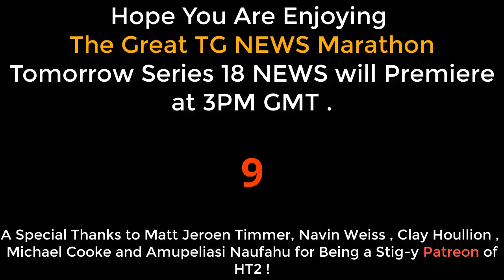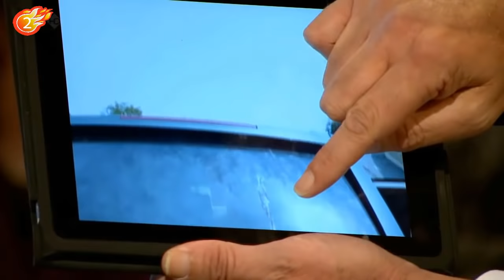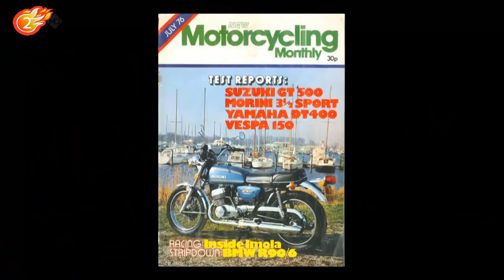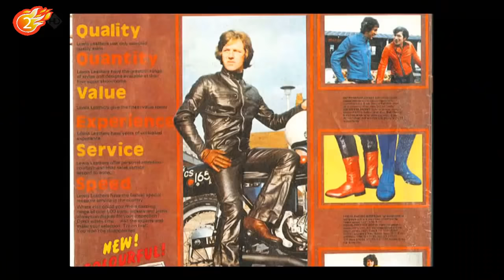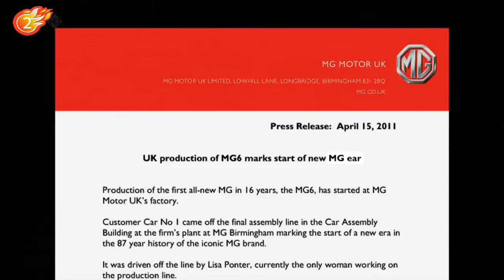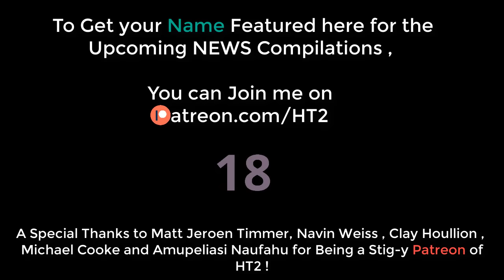Top Gear News : Series 17 (Best Moments)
In This Season, Jeremy Clarkson Talks about Bird Poo on Cars, James and Richard Rant on about Jeremy's Merc CLK , Richard and Jeremy Makes Faces of Cars if personified and James has a Launch Control Fitted !